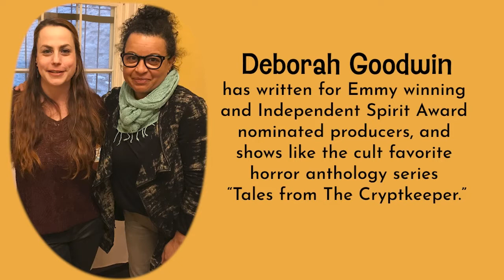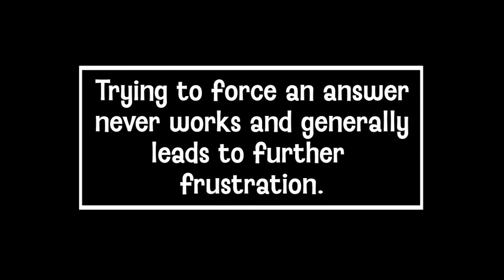In the Spotlight: Deborah Goodwin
Deborah Goodwin talks about moving from acting to writing.